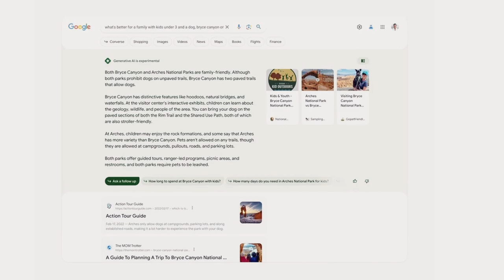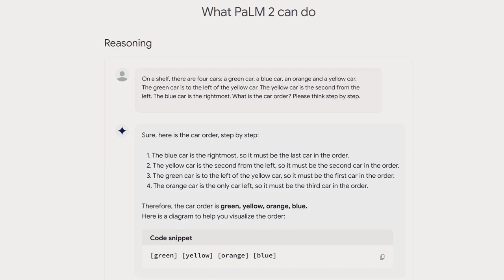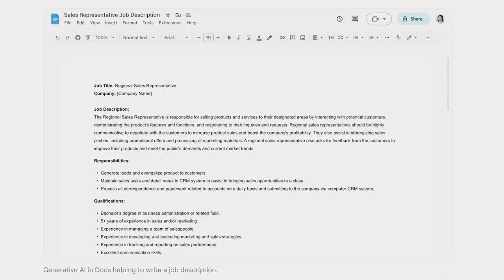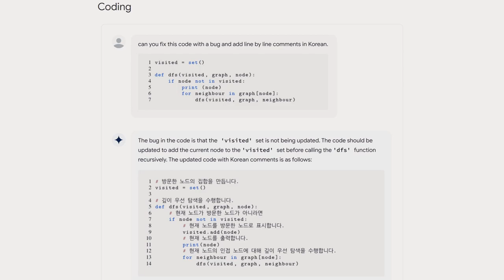Buongiorno 103 - 5 cose dal Google IO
Quello che mi sembra più degno di nota preso dall'evento Google IO, o Google AI visto di cosa si è parlato soprattutto.